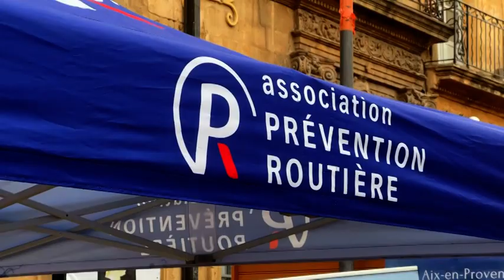Aix-en-Provence : boire ou conduire, il faut choisir ?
Les fêtes approchent et comme chaque année, vous allez être nombreux à être tenté de rentrer en ayant bu de l’alcool. C’est dans ce but que l’association prévention sécurité routière s’installe un peu partout en France. Ce vendredi, elle était présente à Aix-en-Provence sur le cours Mirabeau pour sensibiliser les passants aux effets de l’alcool avec des ateliers ludiques qui simulent l’état d’ébriété.

Site internet
maritima.fr
Application Apple